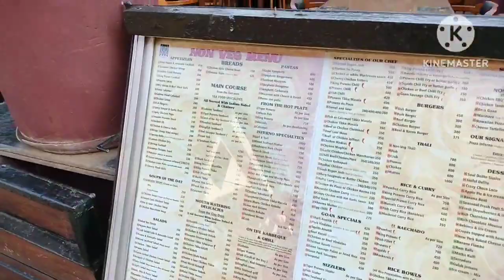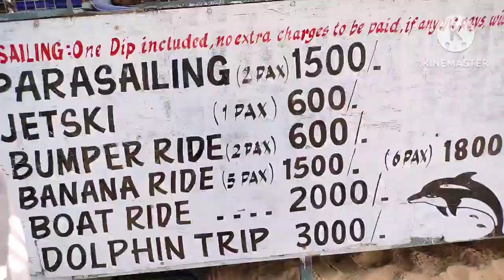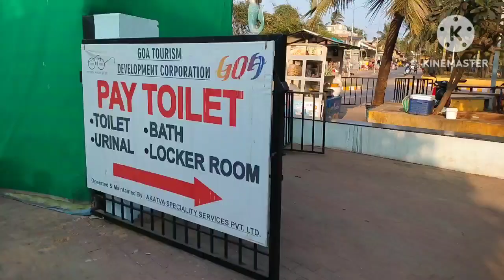Candolim beach goa shoping restaurant nightlife club Ramen goa vlog